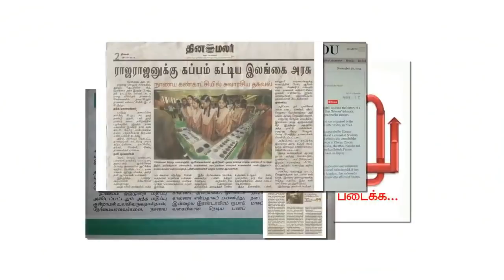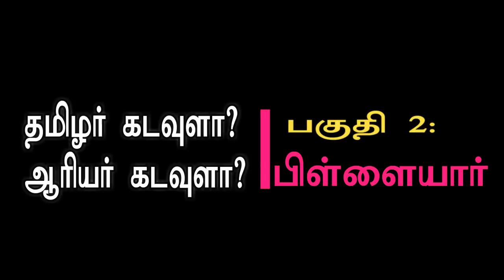தமிழர் கடவுளா? ஆரியர் கடவுளா? பகுதி 2: பிள்ளையார் | Gods of Tamils part 2 | Mannar mannan | Payitru